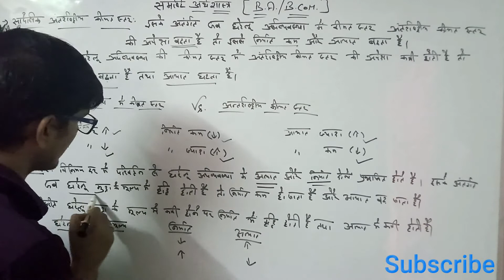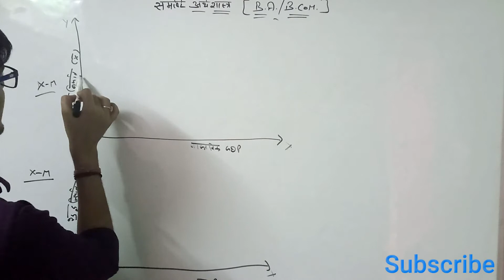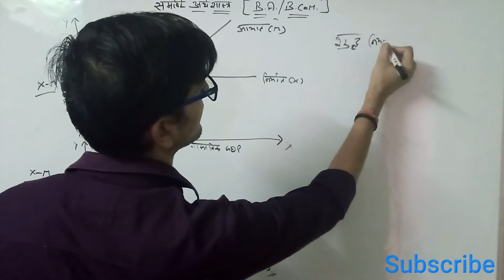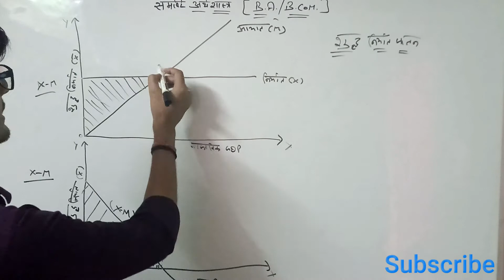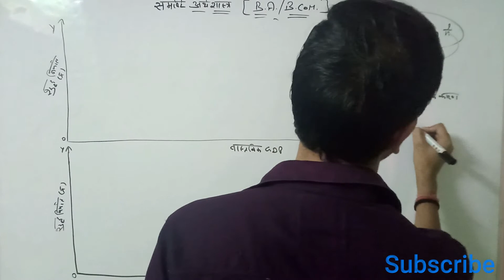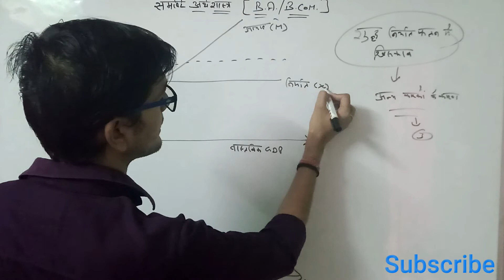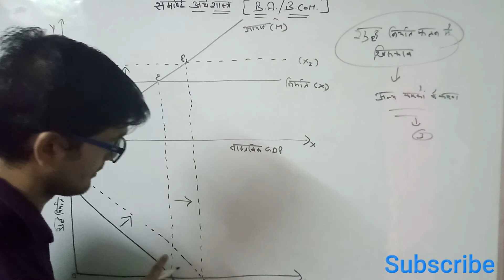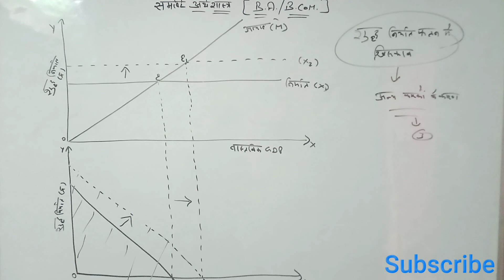Part -2 - शुद्ध निर्यात फलन (Net Export Function) - SOL DU - समष्टि अर्थशास्त्र (Macro Economics)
very important question - examination point of view